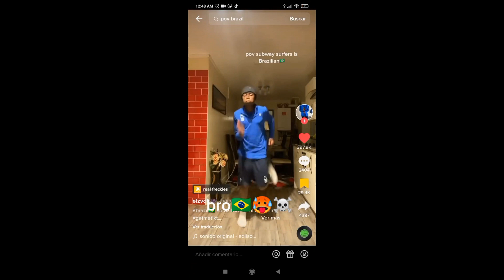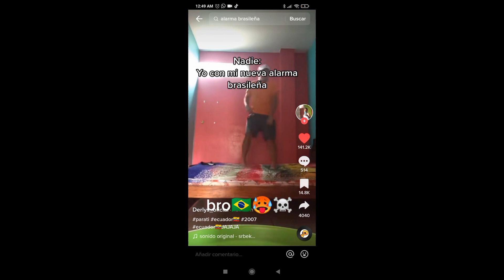Brazil Memes Brazilian Beat Tik Tok Meme Compilation